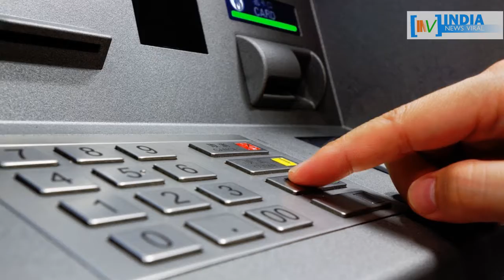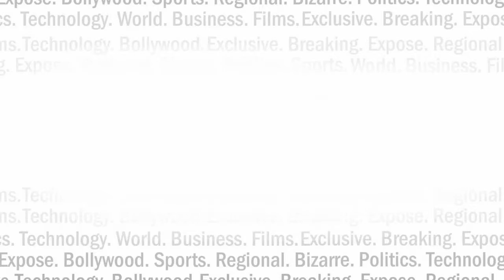दिल्ली के ATM में चिल्ड्रन बैंक के कितने नोट हैं ? | India News Viral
राजधानी दिल्ली के एटीएम 2 हज़ार रुपए के ऐसे नोट उगल रहे हैं जिन पर चिल्ड्रन बैंक ऑफ इंडिया छपा है। जानिए क्या है पूरा मामला..